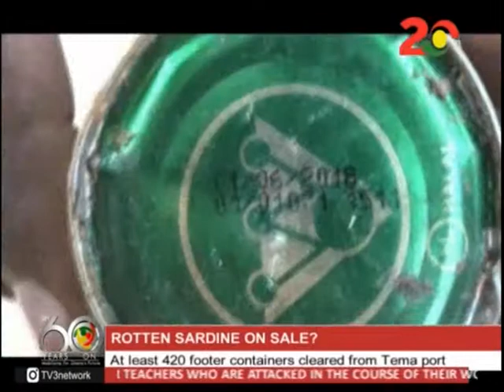ROTTEN SARDINE ON SALE